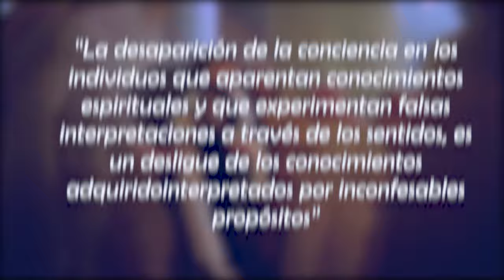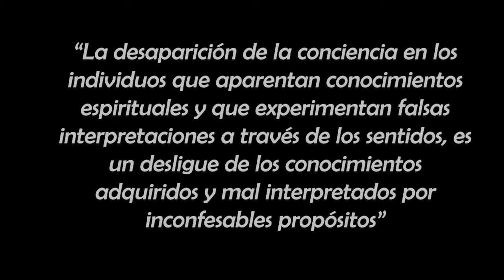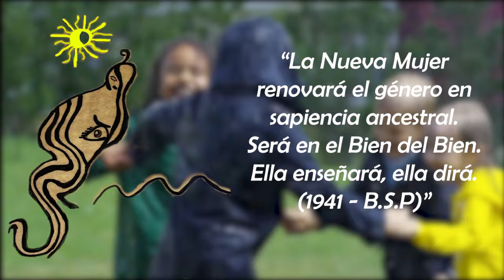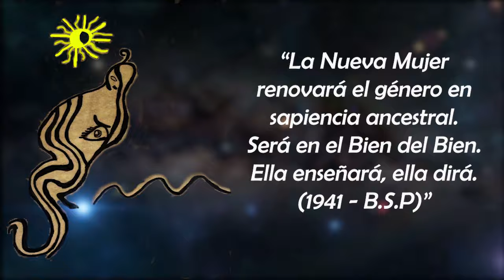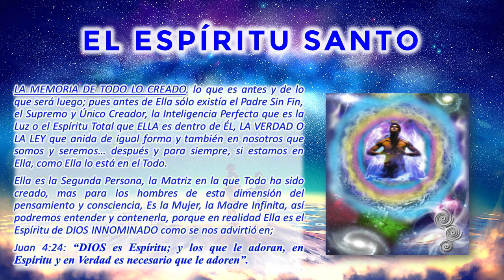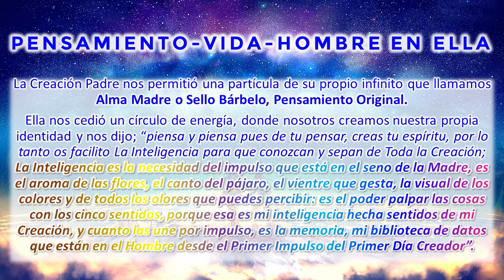2. EL SANTO ESPÍRITU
Mucho se ha hablado del Santo Espíritu como una "fuerza desconocida que invade el cuerpo" mientras hacen cánticos y rezos místicos alejados del Principio Original de la VERDAD DEL SANTO ESPÍRITU. Es necesario que se conozca al Santo Espíritu como el Vientre Universal de toda la Creación, la contenedora de Todas las Leyes Originales del Poder Absoluto Preexistente. Y la Mujer como la que Manifiesta en su útero las Leyes divinas de bondad.

📺Mira la Segunda serie por los Heraldos del Sur donde comprenderemos La Verdad del Santo Espíritu como la substancia del Alma de las creaciones que no descansa jamás hasta entregarle Ser, Identidad, Vida Eterna  e Inteligencia a su Espíritu.

0:00 Introducción
0:30 LA VOLUNTAD DE LOS HERALDOS DEL SUR
12:18 EL ESPÍRITU SANTO
25:19 MICRO Y MACRO VIENTRE
29:18 PENSAMIENTO-VIDA-HOMBRE EN ELLA